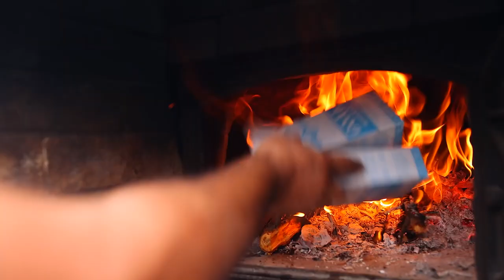Whole Salmon baked in Salt - Oven Fish Cooking | GEORGY KAVKAZ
Cooking and eating huge Salmon. How to bake whole fish in salt. Easy fish recipe.